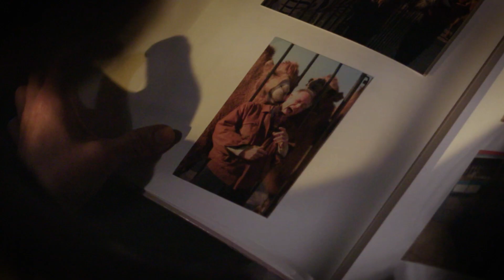Trailer Folge 1734 "Champagner-Gelüste" am 29.09., 18:50 Uhr NUR IN ONE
Trailer Folge 1734 "Champagner-Gelüste"
Sonntag, 29.09., um 18:50 Uhr in ONE
und ab Freitag, 27.09. ONLINE FIRST

Anna kehrt in die Lindenstraße zurück. Sie lädt ihre Freunde zu einem Versöhnungsessen ein, bei dem auch Wolf unbedingt dabei sein möchte. Als Anna und Wolf die Champagnerkorken knallen lassen, glaubt Klaus den Grund für das Essen zu ahnen...